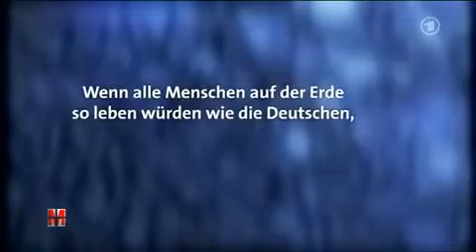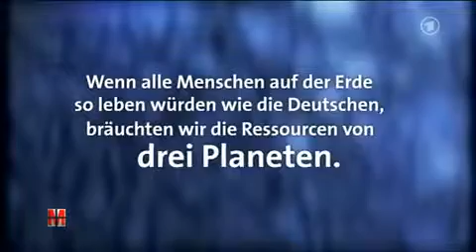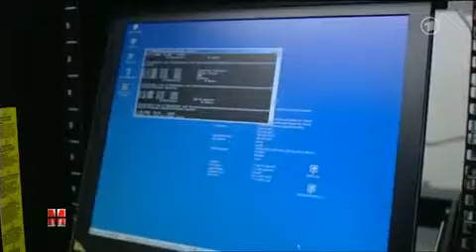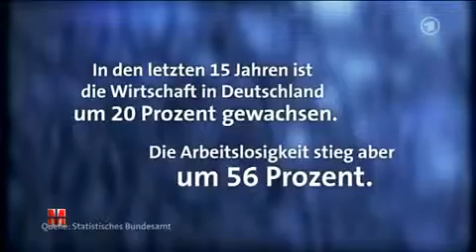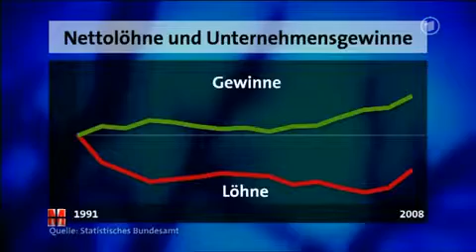(Wachstums)modell -- " BESSER statt MEHR "